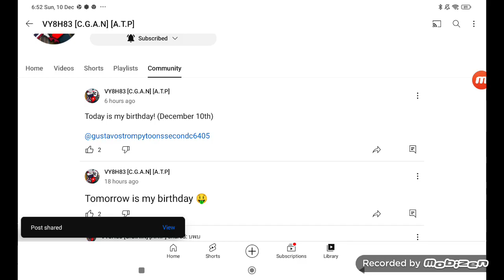Happy Birthday VY8H83! (7393 Video)